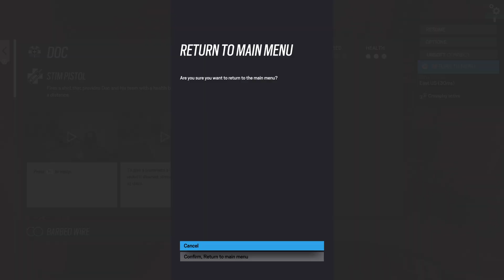Tom Clancy's Rainbow Six Siege Part 34